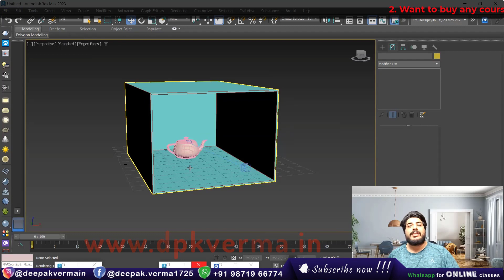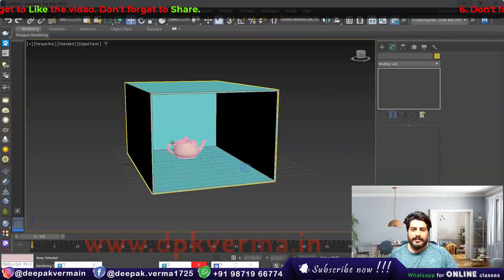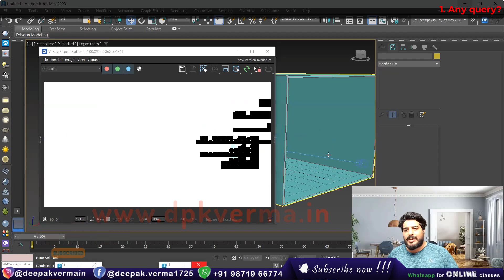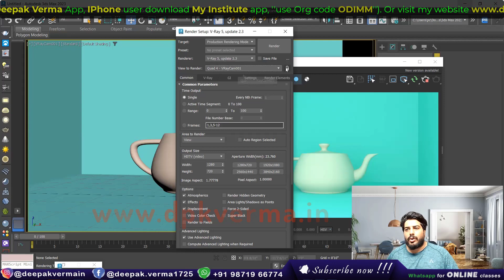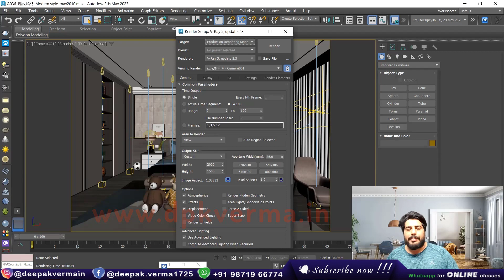Lock Interactive Render Viewport in 3ds Max V-Ray Frame Buffer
Learn how to lock the Interactive Render Viewport in 3ds Max using the V-Ray Frame Buffer. This tutorial will guide you through the steps to keep your render view fixed while making scene adjustments. Improve your workflow efficiency and maintain control over your rendering process!